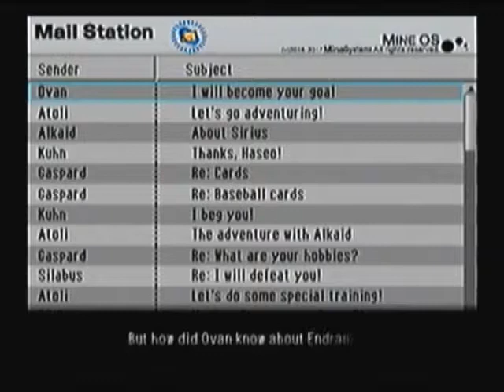Let's Play .Hack//G.U. Vol. 2: Reminisce S6P1 - Avatar Battle: Gorre, The Machinator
This is part 1 of set 6 for my lets play on .Hack//G.U. Vol.2: Reminisce.